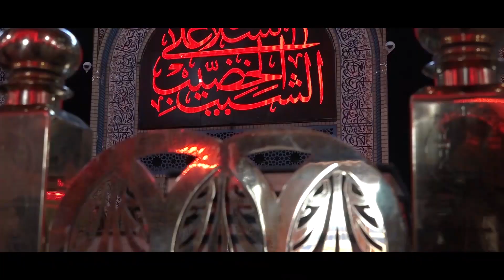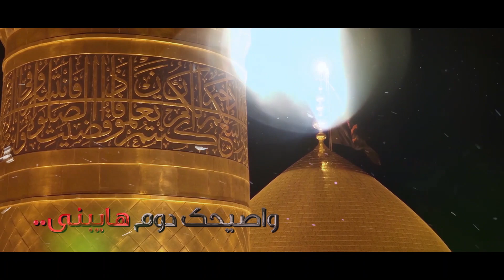عايشه ابختك (العشك يحسين تعبني) من اقوى لطميات الاهوازية الرادود محمد حسن الكناني جديد محرم1444/2022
" عايشه ابختك "

اداء

كلمات :محمد_الموسوي

التصویر : اسماعیل عنافجه

المونتاج : حسن سلامات

الهندسة الصوت :توفيق الساري والي بور

التوزيع: سيدجميل العبودي

محرم الحرام1444